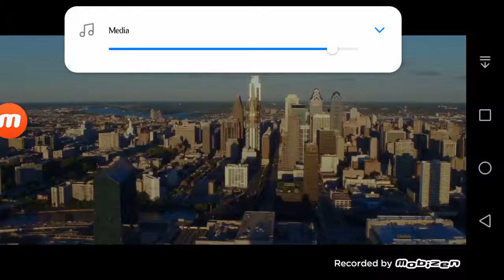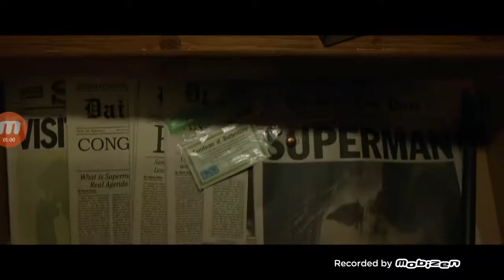Shazam Teaser Tralier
Shazam is On Cinema Next Year,